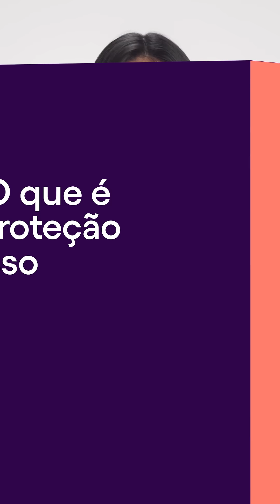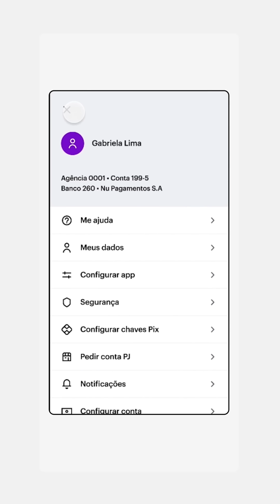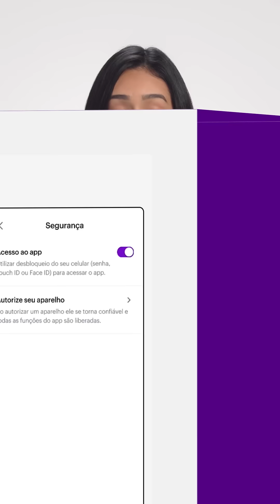Proteja o acesso do seu aplicativo Nubank com senha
A função de proteção de acesso ao app Nubank com senha está disponível para todos os clientes e garante segurança extra caso alguém tenha acesso ao seu celular desbloqueado. Veja como ativar.